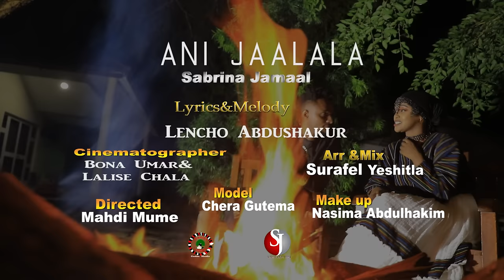Sabrina Jamal | New Ethiopian Oromo music 2023 ( video official )